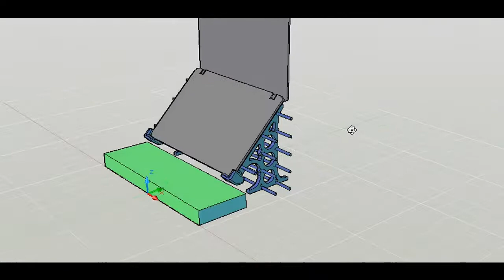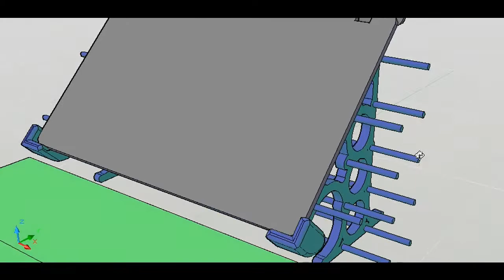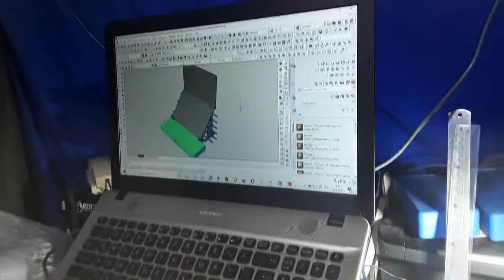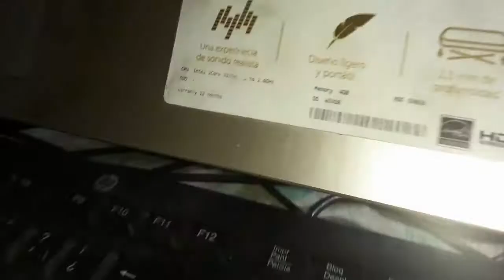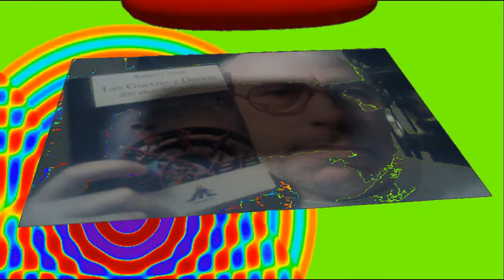3D Printing #18: Soporte elevado para Notebook a 45 grados.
3D Printing #18: Soporte elevado para Notebook a 45 grados.